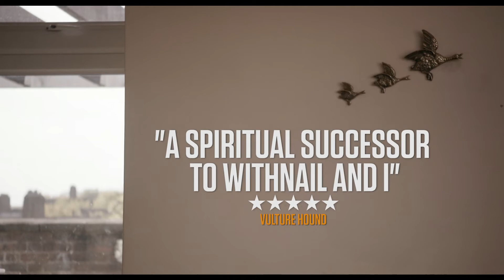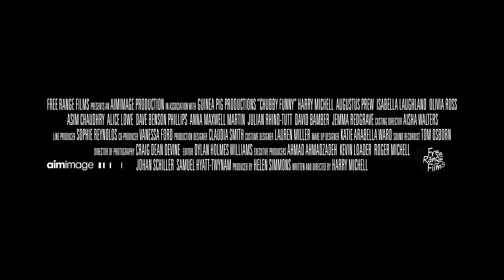CHUBBY FUNNY Trailer (2017) Comedy [HD] Alice Lowe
CHUBBY FUNNY will screen at the East End Film Festival Jun 16 2017
CHUBBY FUNNY - Some nicknames are better than others.
Oscar thinks he’s special – he isn’t. Oscar thinks it’s everyone else’s fault – it’s not.

Moving to London, he gives himself a year to make it as an actor, but ends up waylaid by the same old problems: friendships, flings, and finding ultimate fulfilment. Armed only with a streak of narcissism and a Christmas onesie, he risks losing the people closest to him as he navigates the woes of a quarter life crisis.

Original, laugh-out-loud, and heartbreakingly honest, CHUBBY FUNNY is the debut feature from Guinea Pig Productions and sure to be a classic British comedy for the millennial generation. Say what you like, but it’s tough being Chubby Funny.